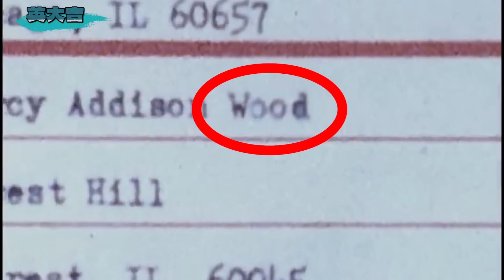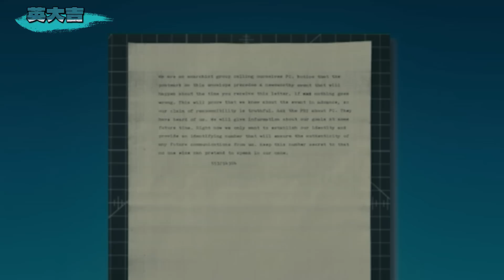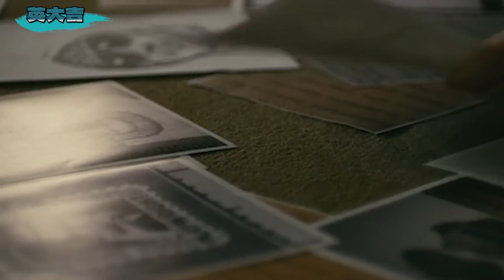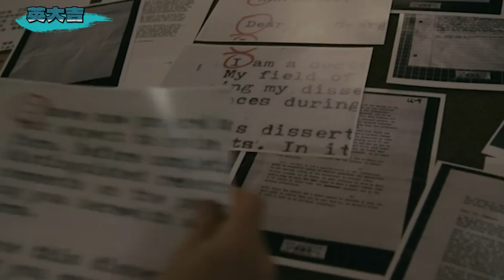戲耍FBI十七年，智商167的哈佛天才，為何變成喪失人性的炸彈客丨英大吉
從小就展現出超高智商的天才——泰德·卡辛斯基，卻是戲耍了FBI十七年的恐怖炸彈客，造成多人死亡，他究竟遭遇了什麼？

訂閱鏈接： 請放心，本頻道是專注於講解社會新聞和奇聞異事，沒有任何違規行為。